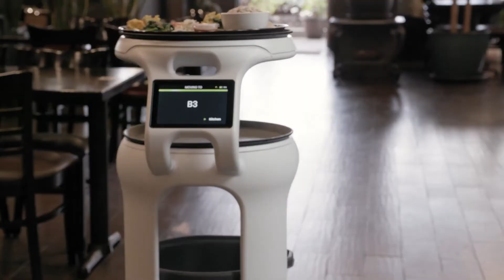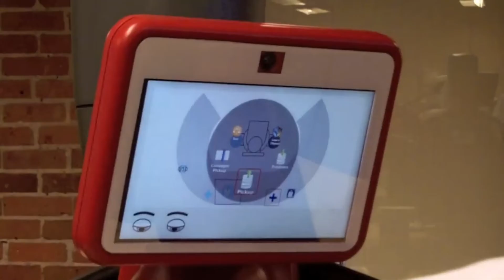10 Game-Changing Robots You Need to Know About NOW!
In this captivating video, we delve into the fascinating world of robotics and explore the top robots that have the potential to revolutionize our lives. From advanced humanoid robots to cutting-edge AI-powered machines, these technological marvels are poised to transform various industries and enhance our daily experiences. Discover how these incredible creations are pushing boundaries in healthcare, manufacturing, transportation, and more. Join us as we showcase their remarkable capabilities and discuss the impact they can have on society.

Segway Nine Bot
Anki Vector

🏆 My Goal 🏆

Our Goal at Circuit Breakers is to give you the best tech and AI  videos on youtube so you can stay up to date with the latest and greatest tech & AI trends, AI Software, and tech that is actually worth buying.

ABOUT CIRCUIT BREAKERS

Dive into a world where technology meets wonder!  At Circuit Breakers, we're obsessed with showcasing the coolest tech gadgets, AI tools and sofwares and mind-blowing inventions that you probably never knew existed! From the top 5 tech gadgets that will change your mornings, the top 10 AI tools to use  for content creation, the best tech & AI  tips and tricks you will ever find, and your got to place to find up to date AI news,  we've got it all. 🤖💡 Whether you're a tech-junkie looking for technology and device reviews, an AI enthusiast, or just someone who loves to marvel at the next big thing and keep up with the latest AI tech trends out there, this is YOUR playground. 🎉🔍 Circuit Breakers: Where Tomorrow is Just a Play Button Away! 🎮🚀